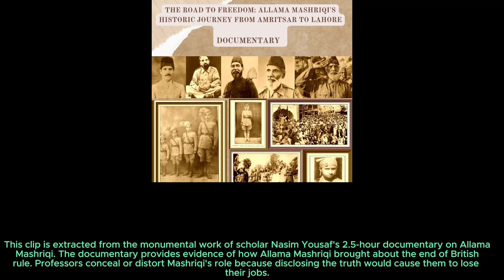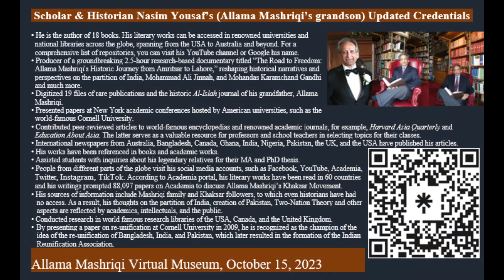Clip 2 Documentary: An Introduction to a 2.5-Hour Film on Allama Mashriqi, Produced by nasimyousaf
An Introduction to a 2.5-Hour Documentary on Allama Mashriqi, Produced by Scholar Nasim Yousaf